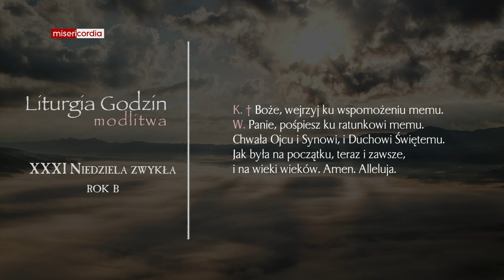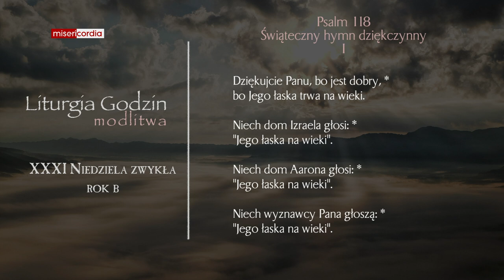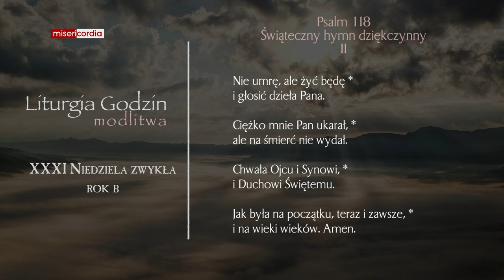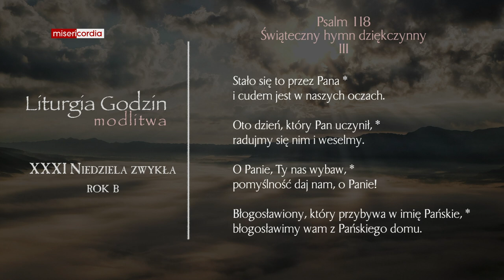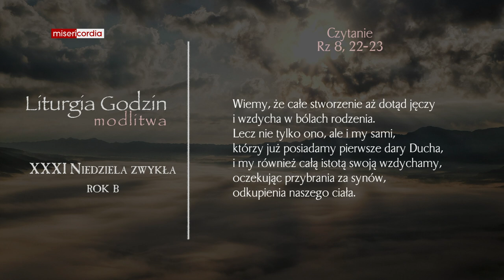Liturgia Godzin | Modlitwa Południowa | XXXI Niedziela zwykła (rok B)